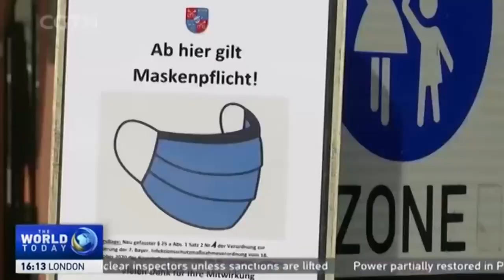Europe Covid 19 Weekend Wrap (Aired 2021-01-10)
Stricter rules will apply across all German states starting Monday aimed at stopping the spread of the coronavirus, while the country’s vaccination campaign continues to face supply concerns as well as criticism over side deals with vaccine makers.

Natalie Carney has more from Munich.